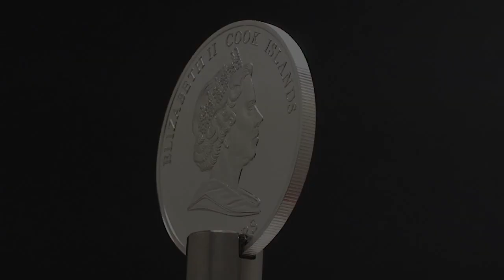CIT - James Cook's Endeavour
The Endeavour was Captain James Cook's sailing vessel (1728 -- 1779). Between 1768 and 1771 the famous navigator and cartographer, whose aim was to study the ocean around the southern degree of latitude, undertook his first expedition with this vessel. The Cook Islands dedicate this new series its discoverer.

His ship Endeavour was a Whitby Cat type and made it up to 368 tons submerged displacement. The overall length was about 32 meters and the width nearly 9 meters. She was able to reach a speed up to 5 knots.

The flat design of the Endeavour's hull was remarkable. Thereby she was indeed comparatively slow but, if need be, she was able to easily be stranded on the beach for repairs without requiring a dry dock. She had a crew of 70 men and was able to hold 24 passengers. The vessel was armed with 10 deck canons and 12 swivel guns.